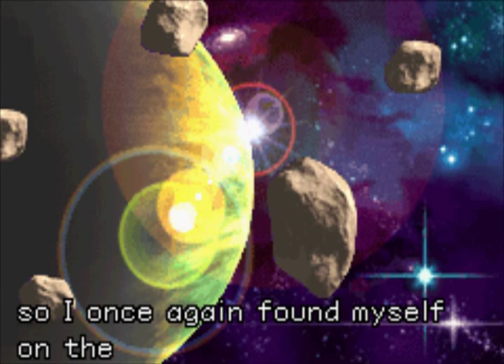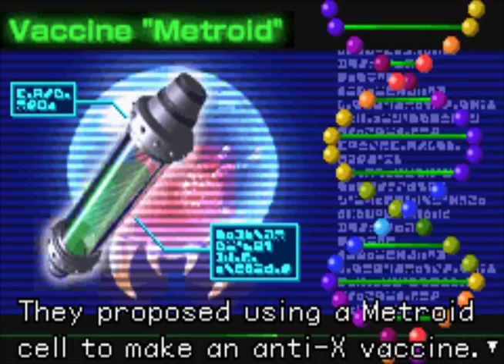Lets Play Metroid Fusion (1% Run) 01: Attack Of The Killer Wine Gums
A dreadful fate has befallen our beloved bounty hunter. And a frightening new mission begins...

Some weird audio desync starts to develop through the first few parts of this one. I'll have them fixed as soon as possible.